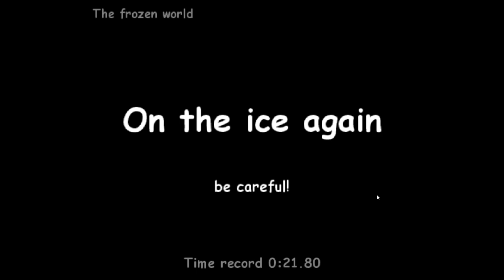Platforms of Goo: On the ice again (21.43s)